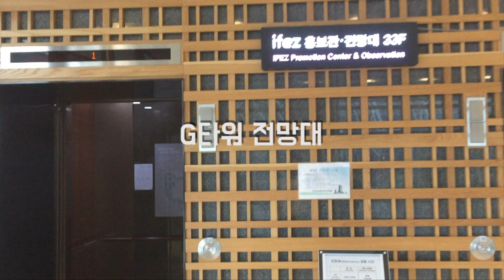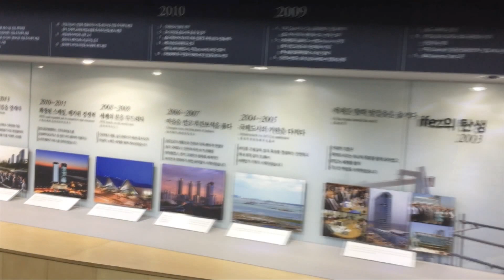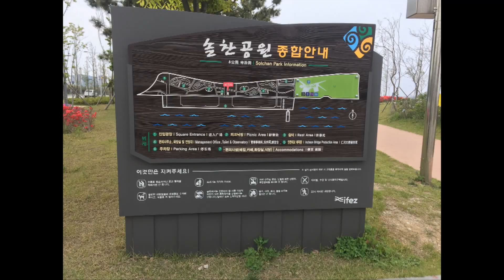드라마 촬영 명소 송도 여행 코스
센트럴파크,G타워,커넬워크,솔찬공원,쇼핑몰 등 송도의 여행 코스
태양의 후예, 도깨비, 푸른 바다의 전설 등등 많은 한류 드라마,영화
 촬영지 송도
이번에는 배우 이시영의 파수꾼 촬영 현장을 볼 수 있었습니다
파수꾼도 대박 났으면 좋겠네요